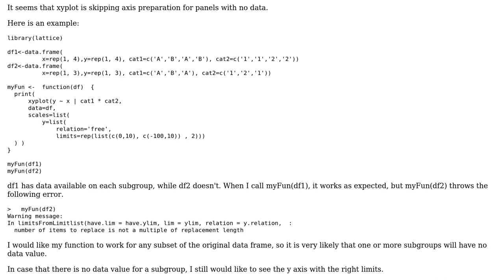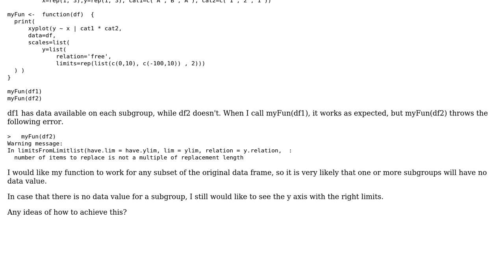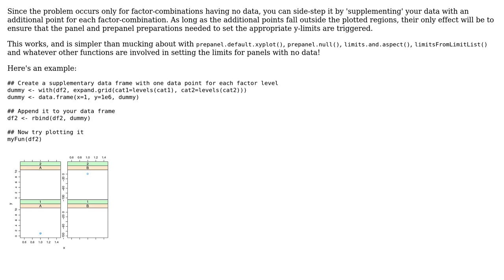How to specify different ylim values for each panel in xyplot?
With thanks & praise to God, and with thanks to the many people who have made this project possible! | Content (except music & images) licensed under CC BY-SA | Music | Images & others | With thanks to user Josh O'Brien user JAponte and the Stack Exchange Network Trademarks are property of their respective owners. You are responsible for your own actions.